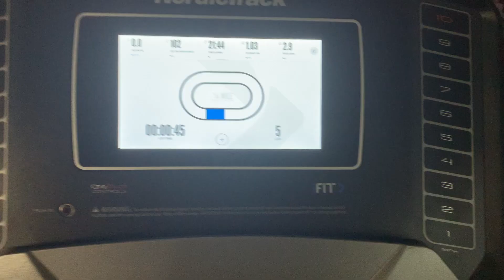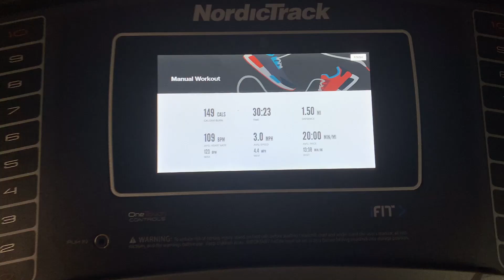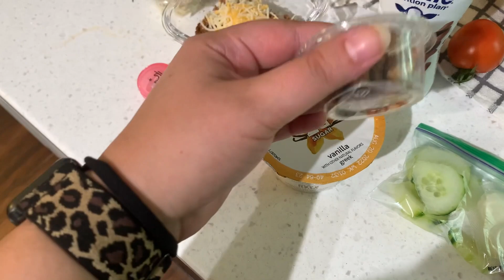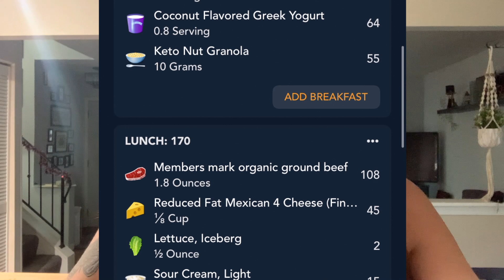WHAT I EAT IN A DAY 4 MONTHS POST-OP VSG! (AWAY FROM HOME!) // DOWN 56 POUNDS // VSG SURGERY 2022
Amazon storefront

Stats:
Height: 5'5"
HW: 310+
SW: 306
CW: 254
GW: 180